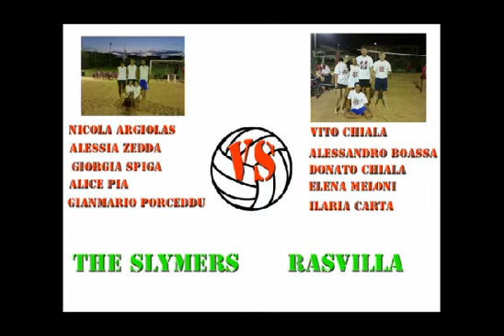030714 ras vs the slymers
Torneo S'arjoba del 030714 partita fra Rasvilla e The Slymers